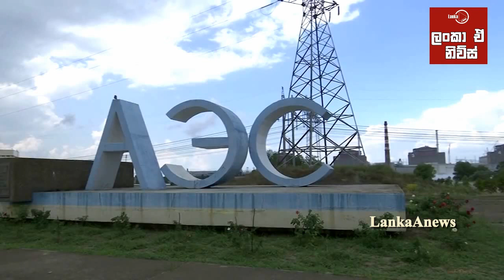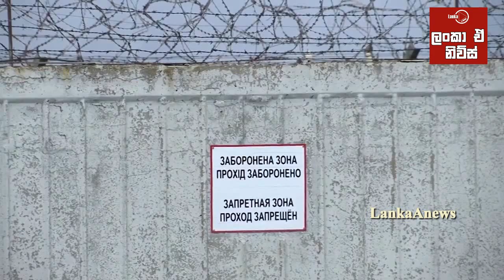රුසියාව පාලනය කරන ක්‍රිමියාවේ තවත් අබිරහස් පිපිරීමක් - Ukraine - Russia Updates